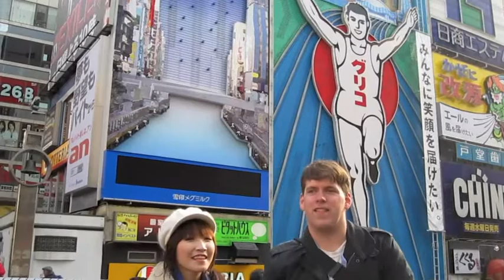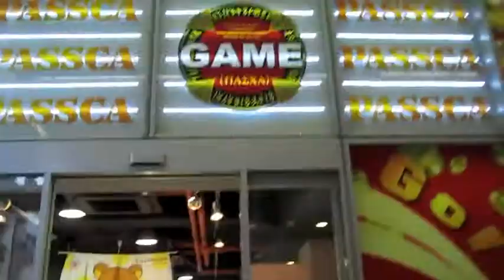Animated Spring 2012 Vlog 7: Umeda/Namba, Osaka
Tons of adventures awaited us in Osaka! Not only did we get to eat Takoyaki and Okonomiyaki, but we befriended some Japanese radio personalities, shopped, gamed, and even went on a hot, hot date with the guys of Vitamin X (who were perfect gentlemen, trust us).

なんmegaの皆さん、おおきに〜

Samples: Yoshinori Sunahara, "Clipper's Discotheque Break"